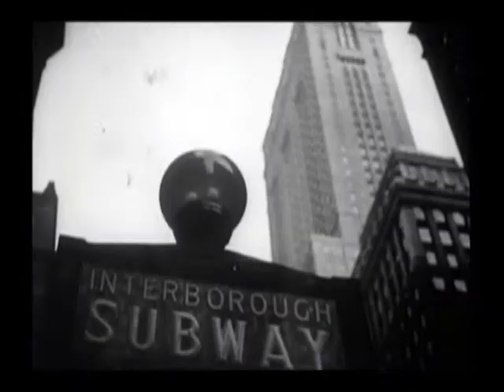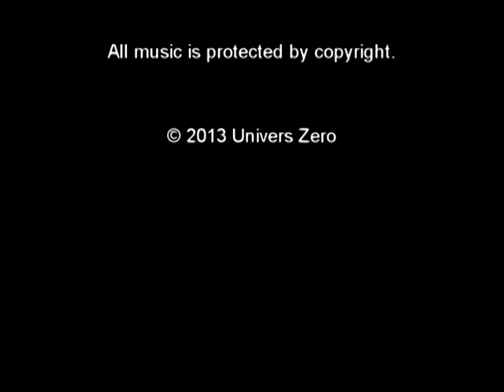Univers Zero plays Avant-Garde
This video presents you with original music which Univers Zéro composed for a series of experimental short films of the 1920s and 1930s.
It highlights excerpts from different films of the fifty minute long program.
The music was recorded during a live performance of Univers Zéro at the Cineteca Nacional, who where the commissioners of the project, in Mexico City on April 20, 2013.
Excerpts from :
1. Brumes d'Automne (1928)
A film by D. Kirsanoff
2. Autumn Fire (1931)
A film by H. G. Wienberg
3. Vormittagsspuk (1928)
A fim by H. Richter
4. Ballet Méquanique (1928)
A film by F. Léger